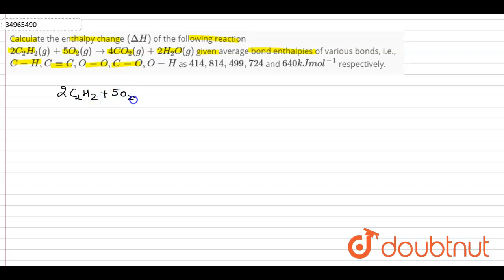Calculate the enthalpy change `(Delta H)` of the following reaction `2C_(2)H_(2)(g)+5O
Calculate the enthalpy change `(Delta H)` of the following reaction   `2C_(2)H_(2)(g)+5O_(2)(g)rarr4CO_(2)(g)+2H_(2)O(g)` given average bond enthalpies of various bonds, i.e., `C-H,C-=C,O=O,C=O,O-H` as `414,814,499,724` and `640 kJ mol^(-1)` respectively.